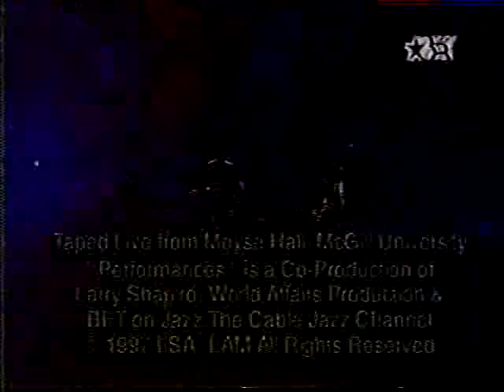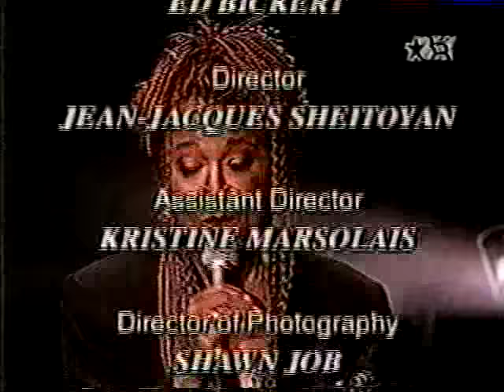Ed Bickert - BET on Jazz.avi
Featuring Don Thompson and Barry Elmes